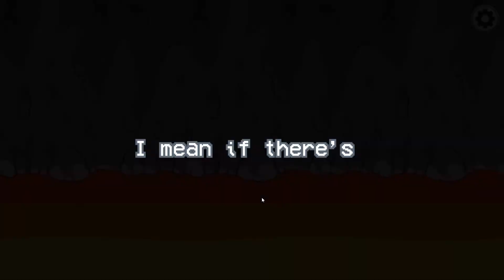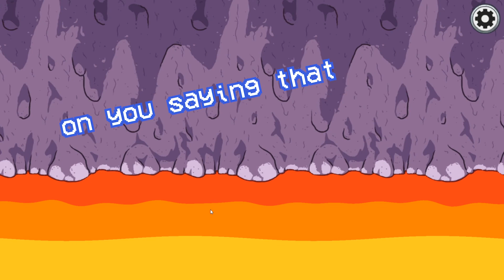1 vs 8 - Extreme Difficulty Imposter Mode | Among Us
I don't know how Soviet Womble does it.

Timestamps:
00:00 Game-play part 1
00:30: Body reported, 1st meeting
02:20 Game-play part 2
02:57 Body reported, 2nd meeting
04:26 Game-play part 3
04:50 Body reported, 3rd meeting
06:35 Game-play part 4
06:49 Body reported, 4th meeting
08:38 Game-play part 5
09:04 Game ending

● Music Released and Provided by Tasty
● Song Title: Foxhunt - The Undead [Tasty Release]